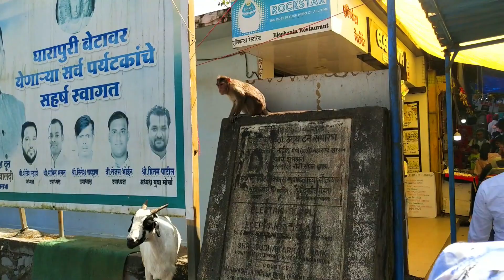Elephanta Caves - UNESCO World Heritage Centre In India | Mumbai Maharashtra | [ Elephanta Island ]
In this video, I am going to show you the Elephanta Caves in Mumbai Maharashtra called Elephanta Island.

reaction from our neighbor